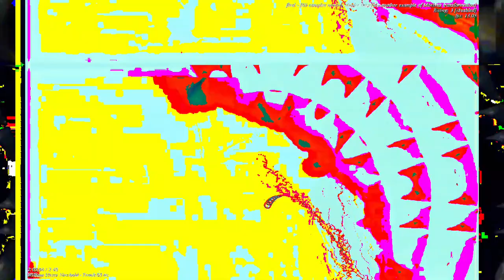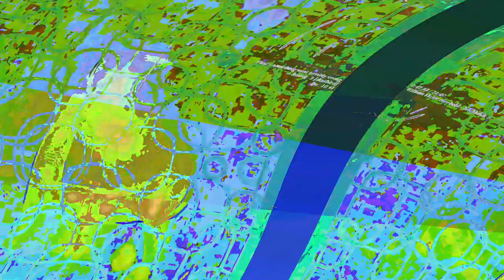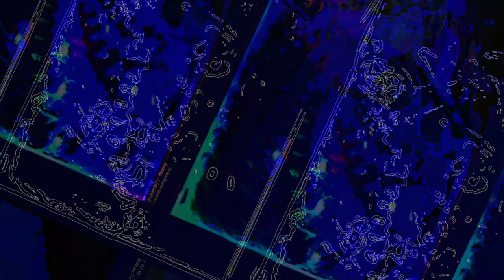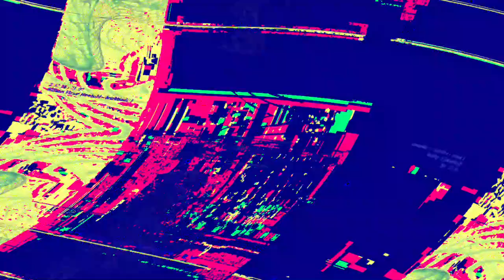[EPILEPSY WARNING] Movie 23 06 12 23h35m09s